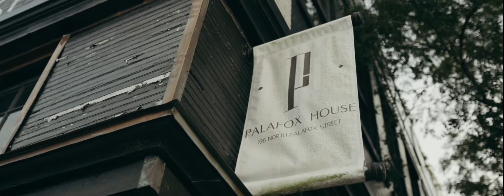The very first wedding we ever filmed! The grooms face when he see's his bride had us in tears!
After 8 years of photographing weddings around the world and 4 years of doing Volonteer video work for a non-profit in New York we decided to bring video to Erin and Geoffrey Wedding House. Best decision we ever made! Lauren and Patrick took us to Florida for there absolutely beautiful wedding. Patricks face when he saw Lauren in her dress for the first time had us in tears.